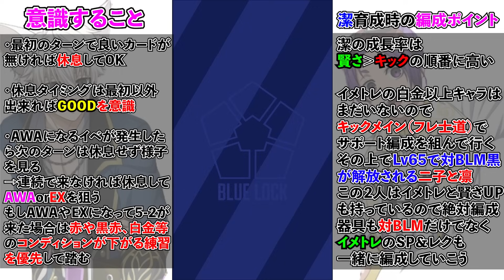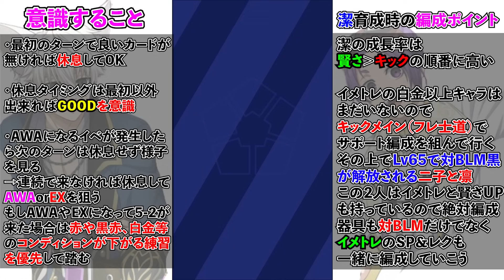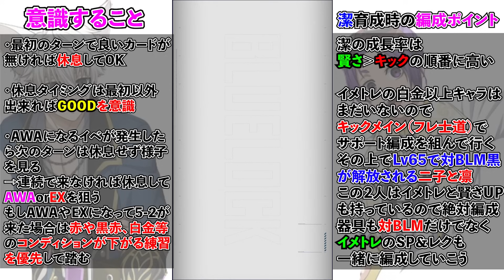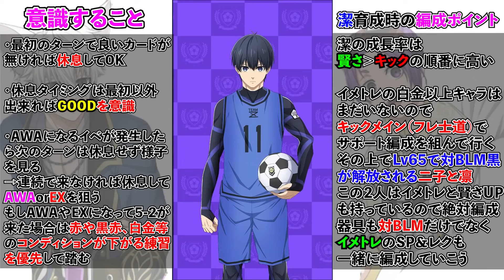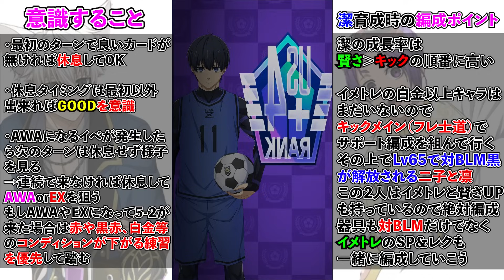【育成攻略】立ち回り＆編成ポイント解説しながら潔をトレーニング！ハロウィンSSRはLv65でも超強力！【ブルーロックPWC】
トレーニング立ち回り＆編成ポイント まとめ
・サポイベの発生有無で休息のタイミングをしっかり考える
・基本休息はGOODで行うことを意識。（白金などを踏んで一気にNOTBADまで落ちた時に、黒カードなどのコンディション回復カードが無ければNOTBAD時でも休息OK）
・サポート編成は育成キャラの成長率が高いものをメインに組みながら、サブで他の成長率も意識するとより査定を伸ばしやすくなる
・器具で対BLM＆イメトレなどのセットサブ能力は意外と優秀
・強化期間中は最初のカード選定以外レベニューあまり踏まなくてOK
・緑カードでAWAKENING継続、赤カードでコンディション早く下げる
この緑と赤を上手く編成して活かしていこう！
・65のカード解放キャラ、サポカをとにかく増やそう

🔲Twitter　最新情報や動画投稿のお知らせを行っております。